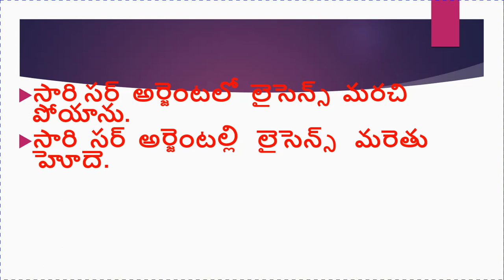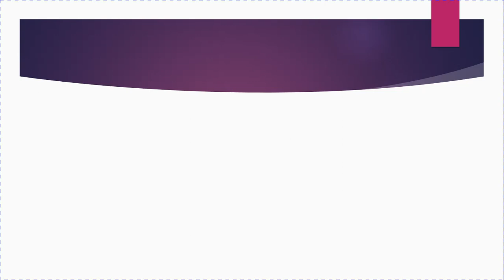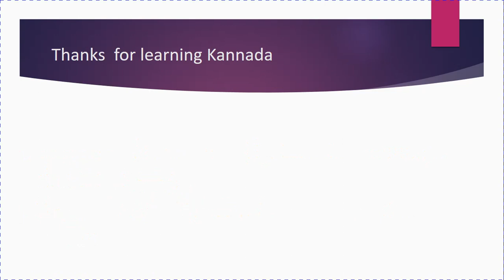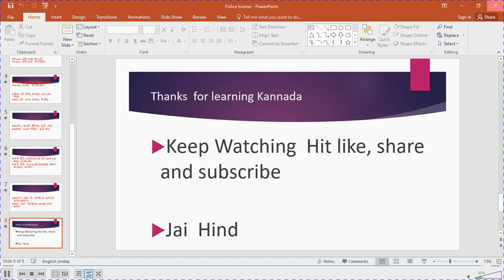Learn Kannada using Telugu Part 28, convo with Police ll IndianKannadiga Learn learn